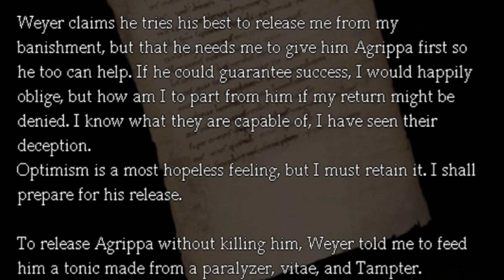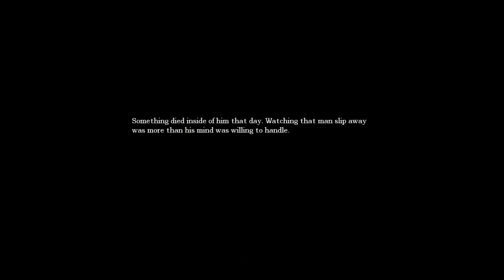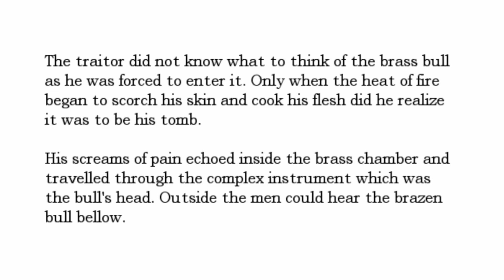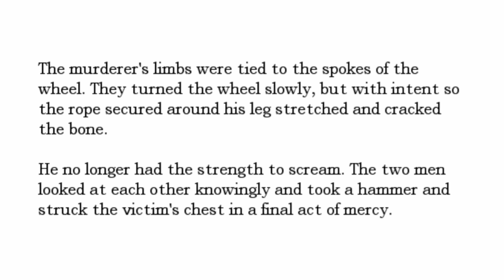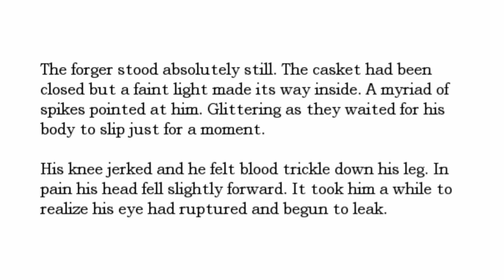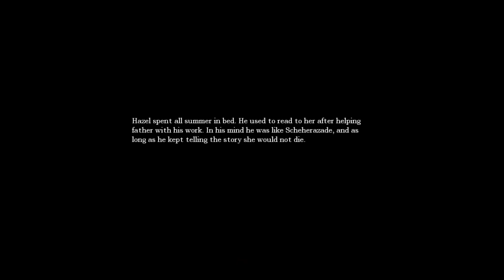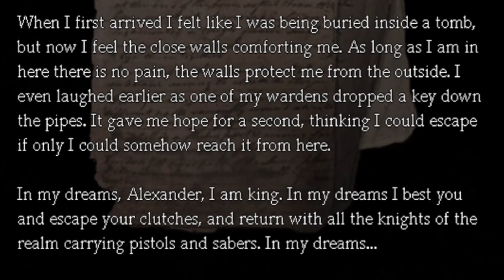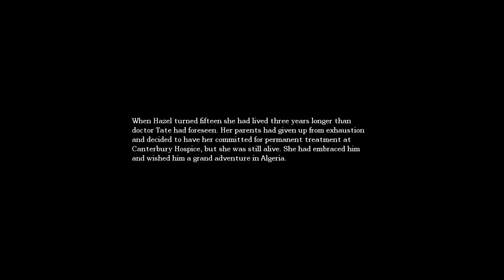CHOIR OF THE DEAD | Amnesia: The Dark Descent Pt.11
In todays episode we go to the choir to retrieve the remaining orb fragments, afterwards we get kidnapped by Alexander's henchmen.